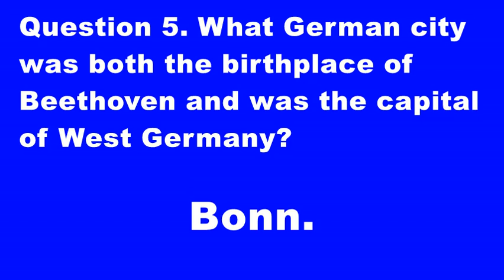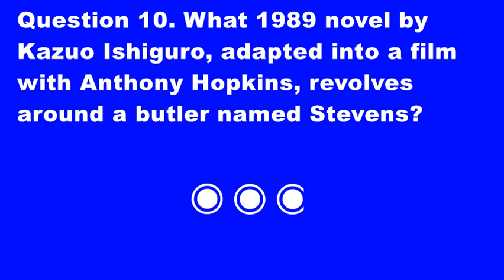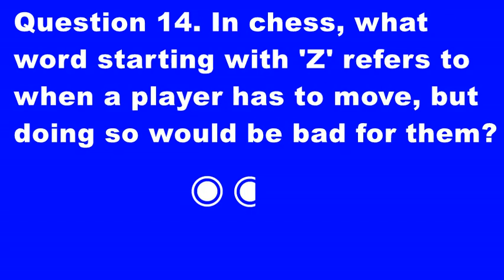General knowledge 12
Do you like medium difficulty, regular difficulty, normal difficulty, standard difficulty quizzes, assessments, tests about GK, general knowledge, trivia, information, data?  Do you want to play a fast, short, brief GK quiz, pub quiz, test, assessment on topics such as Mr. Needlemouse, transistors on a computer chip, the James Bond villain played by Richard Kiel, jam and marmalade, German city, Le Corbusier, Inigo Jones and Frank Lloyd Wright, the periodic table, 'The Major-General's Song, a Gilbert and Sullivan operetta, hatching and cross-hatching, 1989 novel by Kazuo Ishiguro, film with Anthony Hopkins, the current geologic eon, snooker, Kevin Levin, Gwen Tennyson and Grandpa Max, chess, syllables in antidisestablishmentarianism?  Do you know about music, TV (television/telly), film (movies), literature, entertainment, video games, computer games, history, prehistory, music, geography, science.  Play this, then!